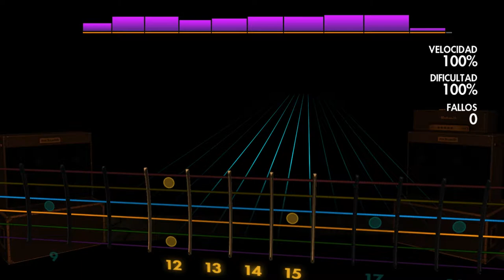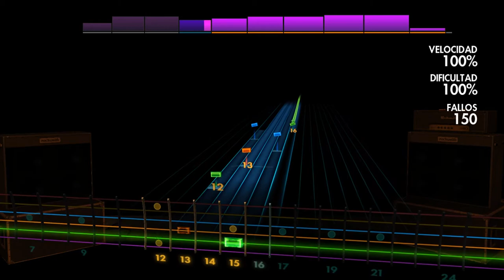Marty Friedman and Jason Becker - Jewel Rocksmith 2014